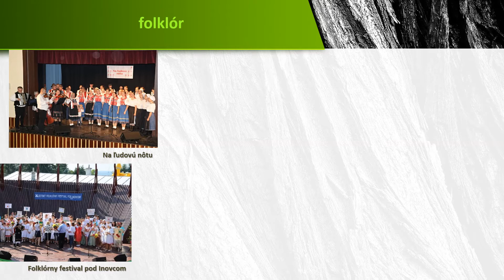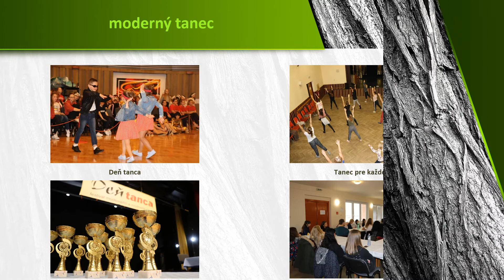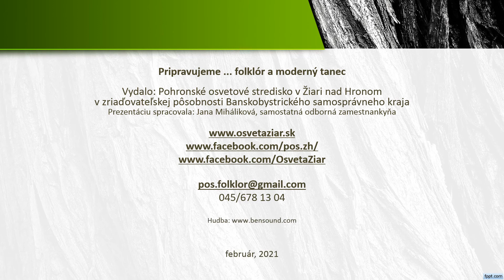Pripravujeme pre Vás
Na úseku folklór a moderný tanec v roku 2021 pripravujeme